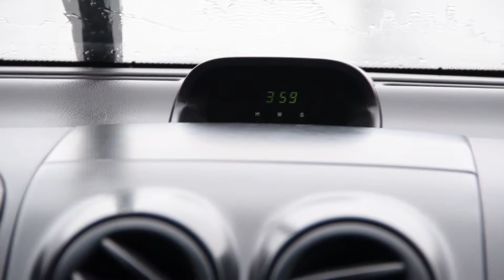Monika i Damian. Ich spacer mokrymi ulicami Bełchatowa. Zapraszamy